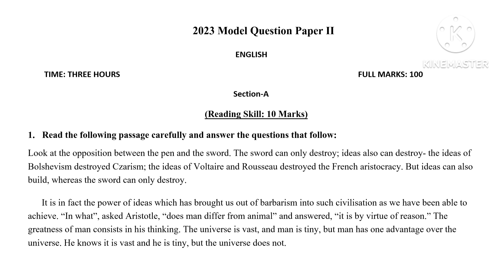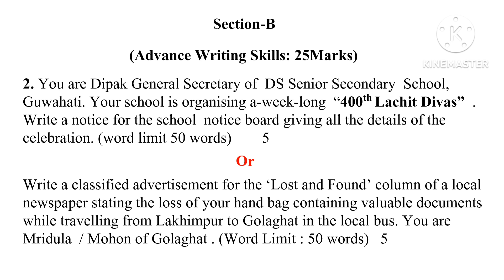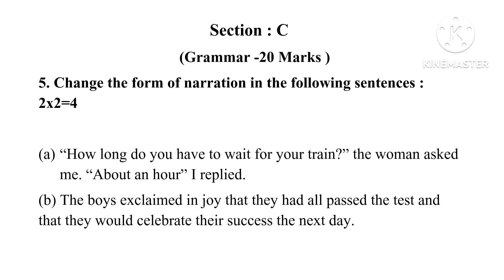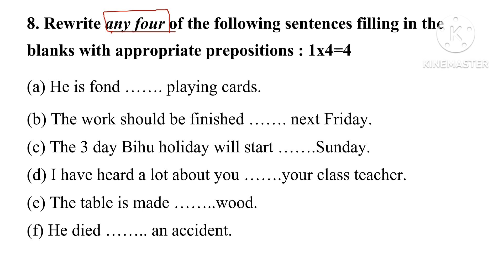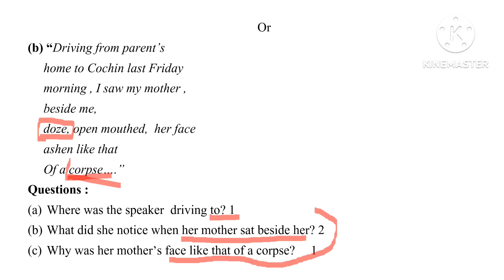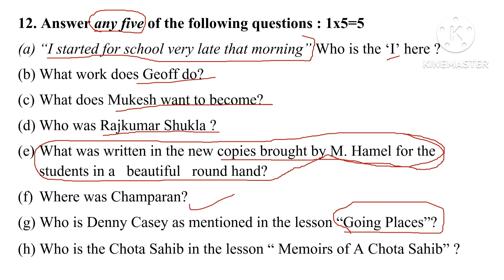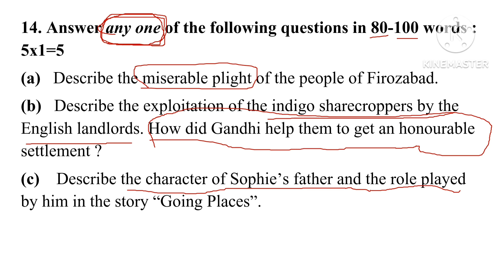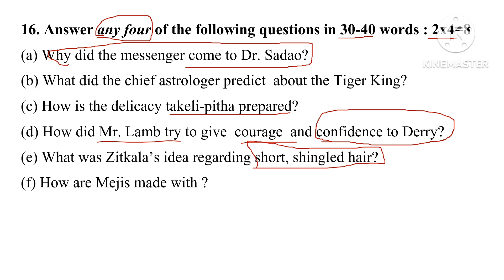2023 Model Question Paper II // 2nd Model Question Paper English for HS Final Exam 2023 // AHSEC